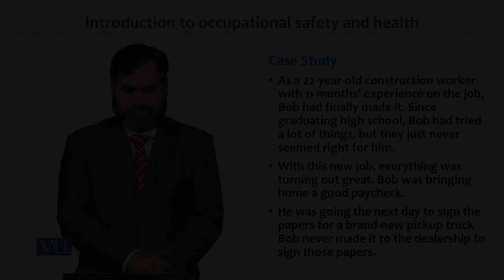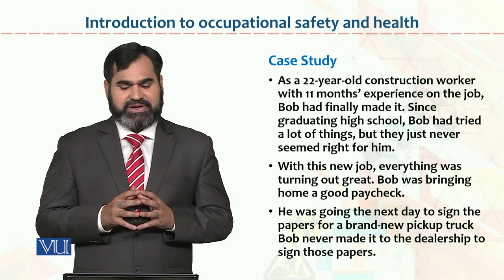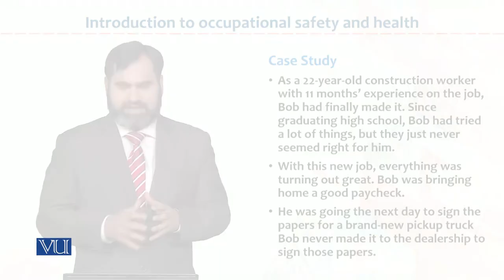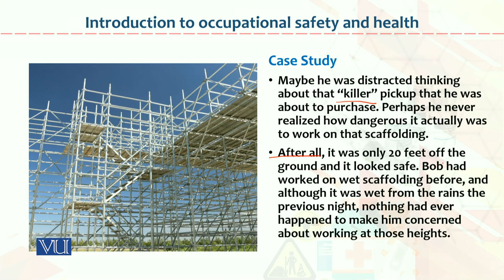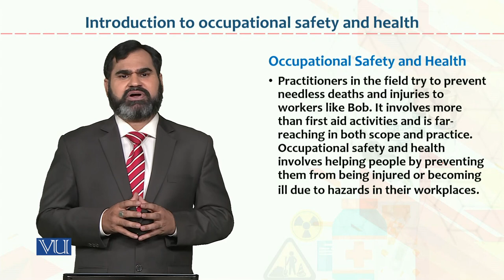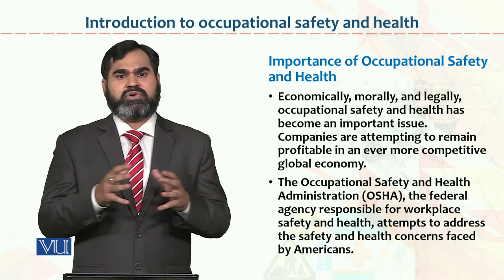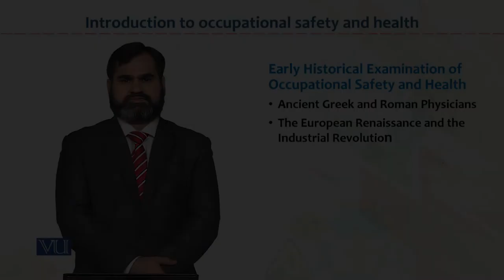HRM733_Topic019 | Occupational Health & Safety